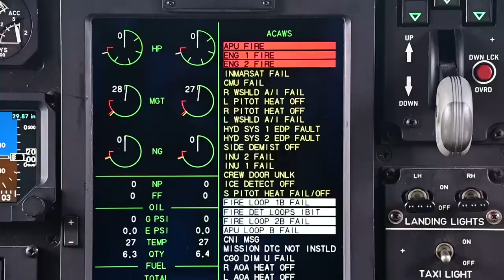Clearwater Coast Guard moves quickly to help after Hurricane Milton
After Hurricane Milton slammed into the Florida coast on October 7, 2024, the Coast Guard crew from Clearwater Air Station swiftly sprang into action. They relocated all resources to the Coast Guard Aviation Training Center in Mobile to support post-disaster operations. No time was wasted. Within hours of the storm passing, search and rescue teams were ready to take off, driven by one primary goal: saving lives.

In addition to rescue efforts, the crew was tasked with conducting thorough assessments of the ports and waterways, ensuring that sailors and vessels could safely navigate the area again. This operation was more than just logistics; it was a test of the Coast Guard’s resilience and speed in the face of disaster, securing the vital maritime channels that are the lifeblood of the affected region. With unshakable professionalism, the Coast Guard remains committed to safeguarding the seas, even in the aftermath of the fiercest storms.